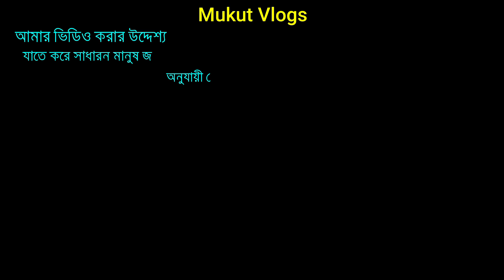এই মাসের নতুন গেঞ্জি সবচেয়ে কমদামে স্টাইলিস্ট টি শার্ট | Latest collection t shirt cheap price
Address: Style Zone
318, New Super Market( 2 Tala ), New Market, Dhaka-1205

এই মাসের নতুন গেঞ্জি কিনুন,buy new t shirt price bd,latest collection t shirt cheap price,t shirt,t shirt price in bd,new collection t shirt,bd t shirt,টি শার্ট পাইকারি বাজার,t shirt vlogs,new market tshirt collection 2021,genji,t shirt wholesale market in bangladesh,export quality t shirt in bangladesh,paikari t shirt,rifat point,new video,trending